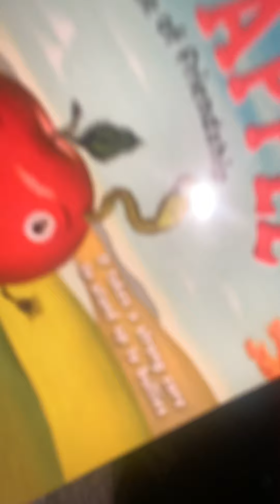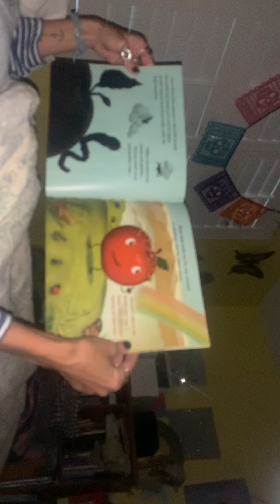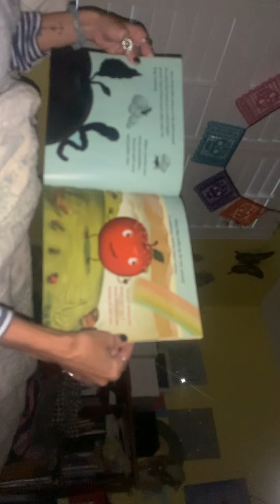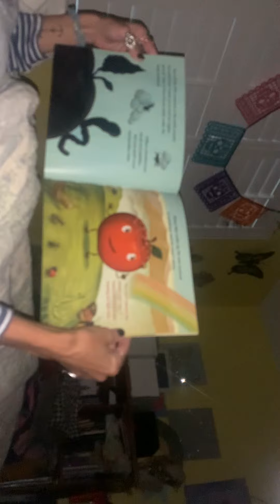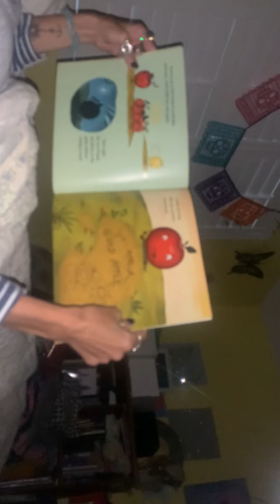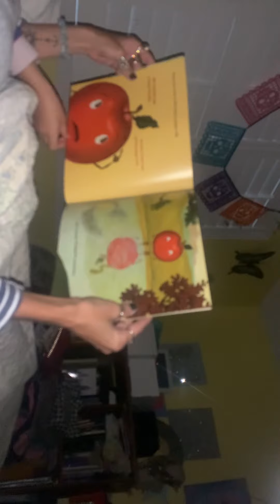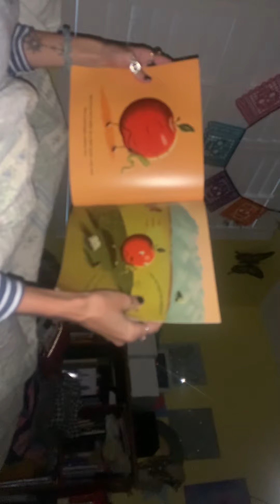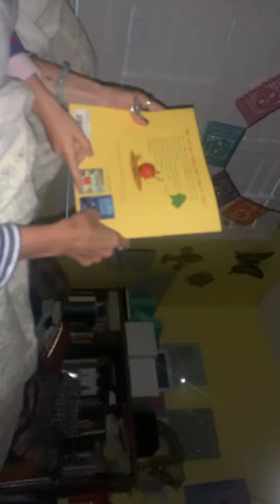If you need a bedtime story… Bad Apple. Moral: don’t let them judge you, stay true to you. ♥️🙏 🍎